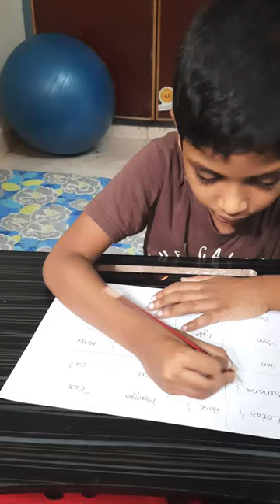Auditory listening and numbering